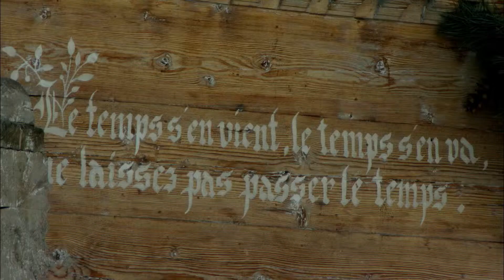Glassey & Fournier :: Présentation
Depuis des générations, la menuiserie-charpente Glassey & Fournier à Nendaz  transforme cette matière noble et durable qu’est le bois avec soin et dextérité, en harmonie avec la nature, dans la plus pure tradition valaisanne.